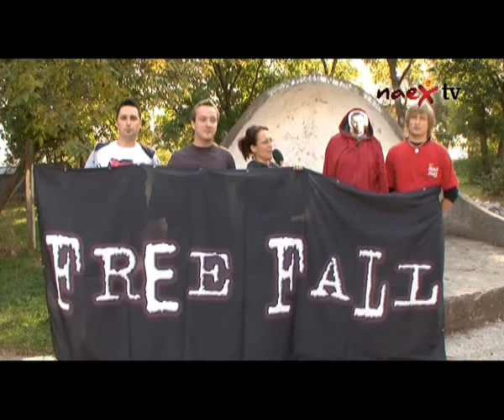Freefall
Nasedli jsme do naší káry a vyrazili do Kostelan nad Moravou za kapelou Freefall. A hraje opravdu výborně!